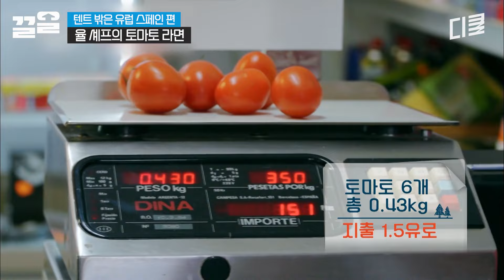식초의 유무로 갈린 권율 팀 VS 최원영 팀🍜 조진웅배 토마토 라면 대첩, 과연 승자는 누구?! | 텐트밖은유럽스페인편